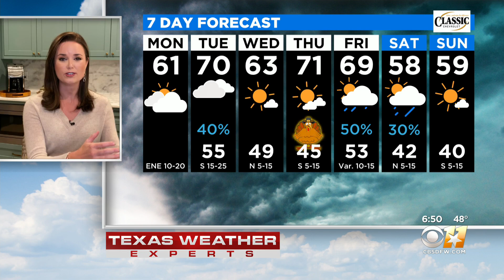Monday Cool and Cloudy; Anne Elise's Monday Morning Forecast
Thanksgiving looking sunny and warm.